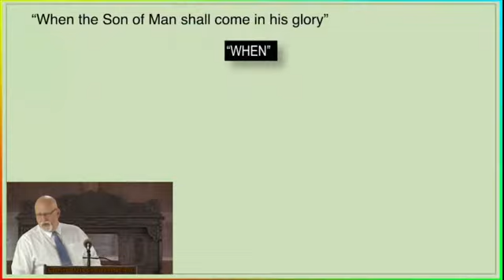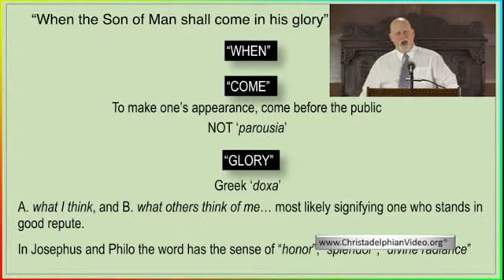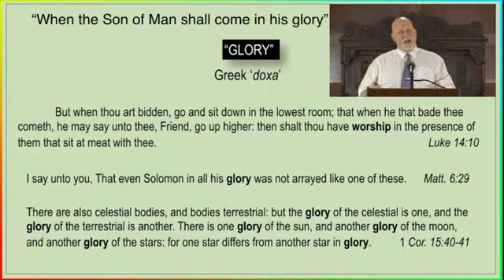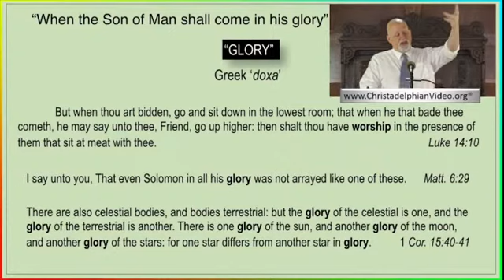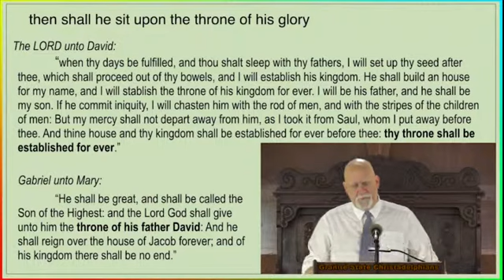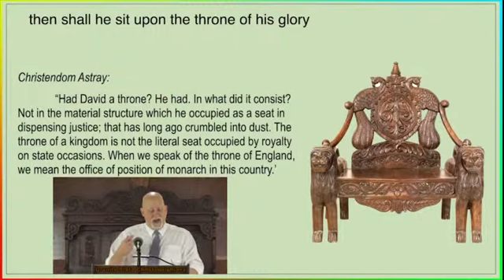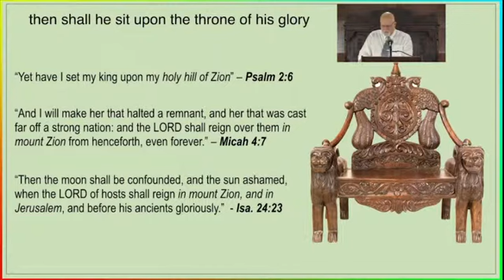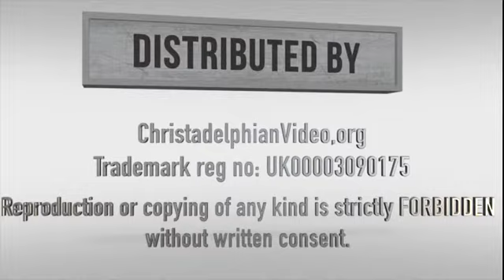The Sheep and The Goats part 1